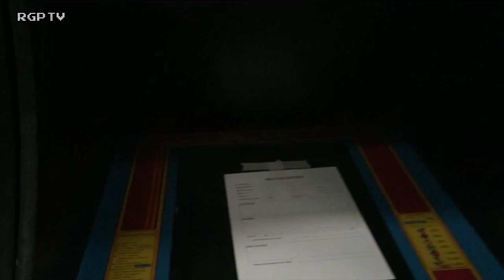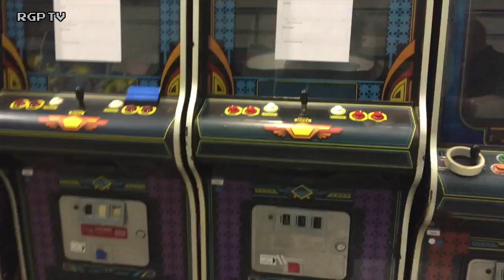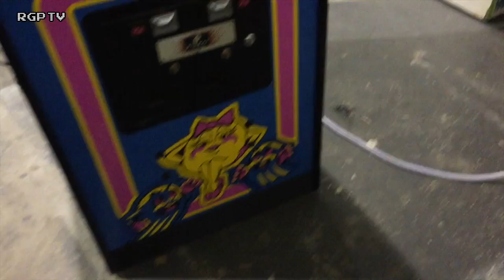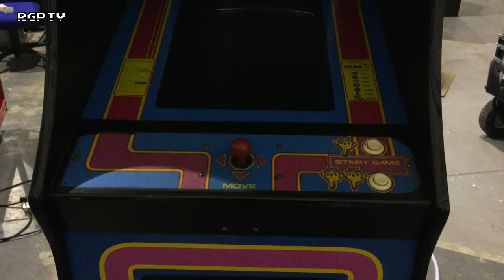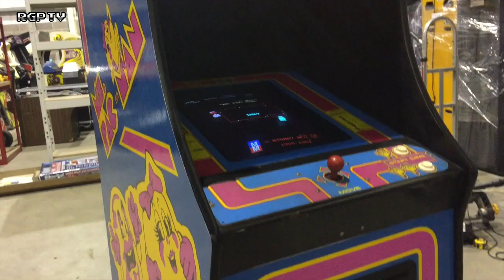Namco/Midway 1981 Ms Pac Man Arcade Game Restoration for UKVaC member MaskedDev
In the workshop is an Ms Pac Man cab getting the full restoration treatment for a fellow UKVaC member called MaskedDev.

This video has carries some discussion about the original state, and shows some scenes of a graphic nature of woodworking on an arcade machine to prepare it for new artwork.